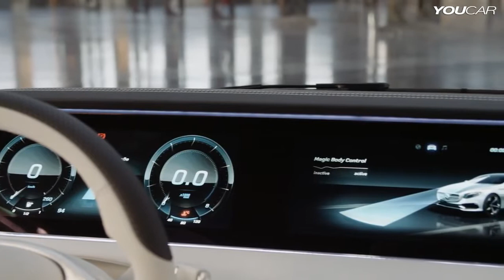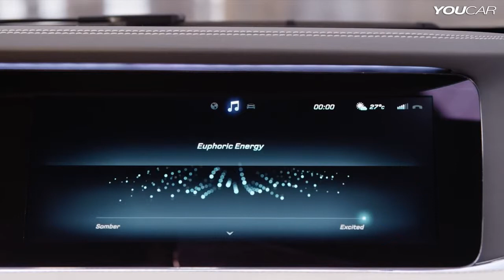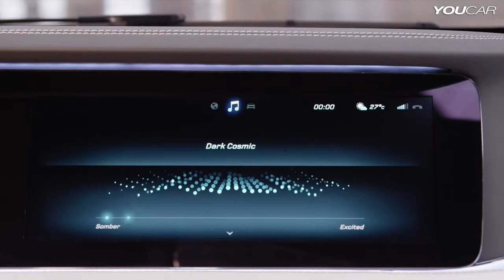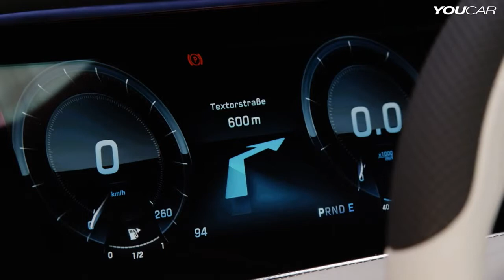Mercedes S Class Coupe Concept INTERIOR